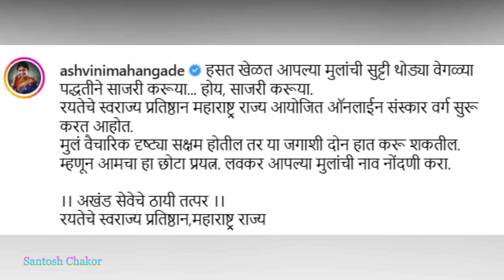अभिनेत्री Ashvini Mahangade चे ऑनलाईन संस्कार वर्ग - तुम्हीही तुमच्या मुलांची नावे नोंदवू शकता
Santosh Chakor - अभिनेत्री अश्विनी महांगडे चे लहान मुलांसाठी ऑनलाईन संस्कार वर्ग - तुम्हीही तुमच्या मुलांची नावे नोंदवू शकता - Ashvini Mahangade
आई कुठे काय करते (Aai Kuthe Kay Karte) मालिकेतील अनघा म्हणजेच अभिनेत्री अश्विनी महांगडे (Ashvini Mahangade) हिने लहान मुलांसाठी उन्हाळ्याच्या सुट्ट्यांत ऑनलाईन संस्कार वर्ग (Online Sanskar Class) सुरु केले आहे. यावरती तुम्हीही तुमच्या मुलांची नावे नोंदवू शकता. याबद्दलच बघूया थोडक्यात माहिती.
Aai Kuthe Kay Karte actress Ashvini Mahangade
Actress Ashvini Mahangade's Online Sanskar Class
Actress Ashvini Mahangade's Raytechec Swarajya Pratishthan Organization

Santosh Chakor - Marathi | संतोष चकोर - मराठी (महाराष्ट्र, भारत)
Review in Hindi - @hindicritic
Vlog & Travel - @nashikholiday

Hello!, This is 'Santosh Chakor' from Maharashtra, India. (महाराष्ट्र, भारत)